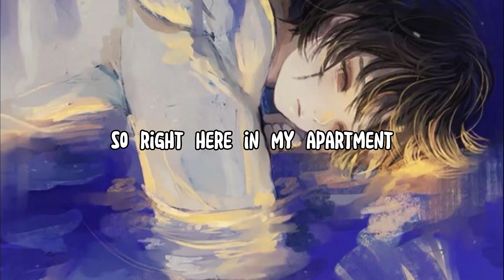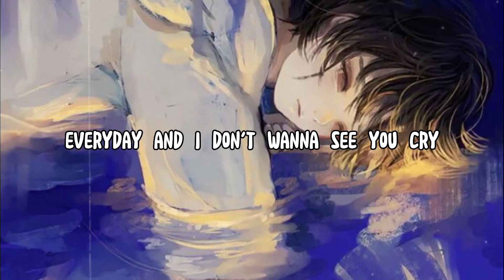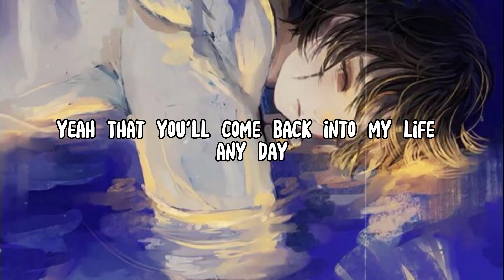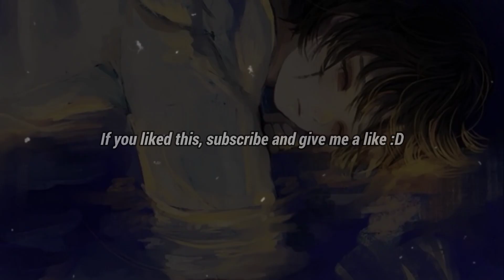Rxseboy - stay for the night (lyrics)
-Rxseboy